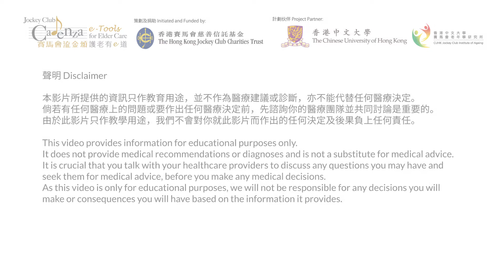【失禁】8.膀胱訓練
老唔惱 –失禁問題多面睇
Demand on your CARE: Incontinence

失禁是長者經常會遇到的問題，大大影響生活質素。參加本課程將幫助您了解老化帶來的失禁問題，並學習失禁評估、護理及如何選擇失禁產品和輔助設備之實用知識。
Incontinence is a frequent problem among older adults which greatly affects the quality of life. Taking this course will help you understand the continence issues in ageing. Incontinence assessment, nursing care and practical tips in choosing incontinence products and assistive devices will also be addressed.